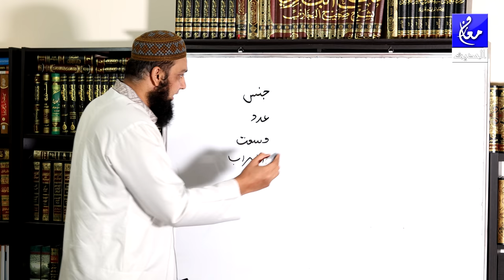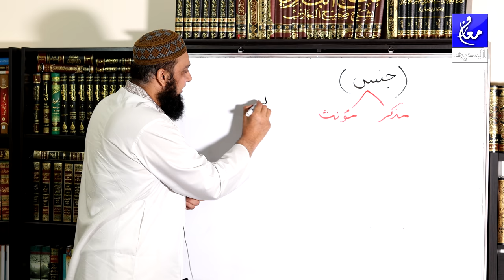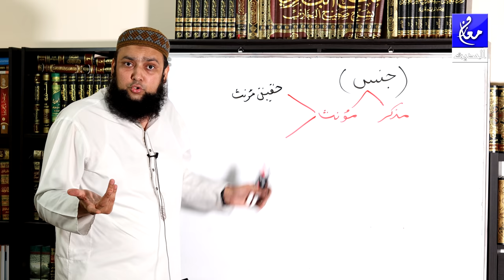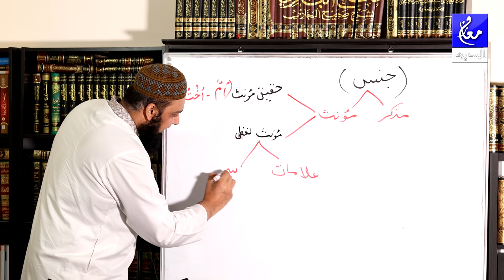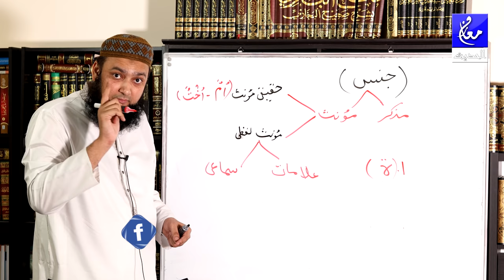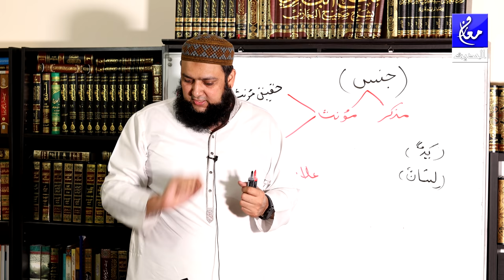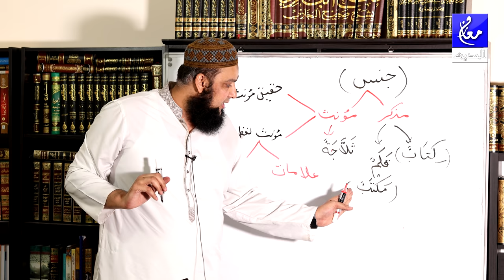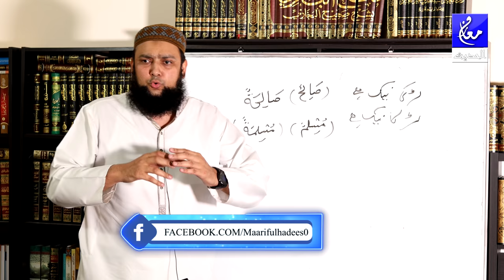Lecture 02 Basic Arabic Grammar Gender Muzakar Muanis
Please click following link and give your test